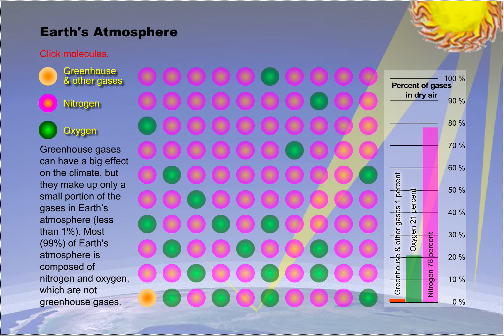ACMP U6 03